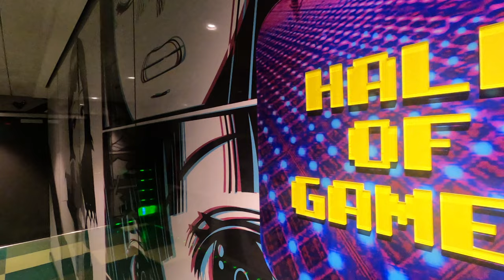MSC WORLD EUROPA ship tour - HALL OF GAMES